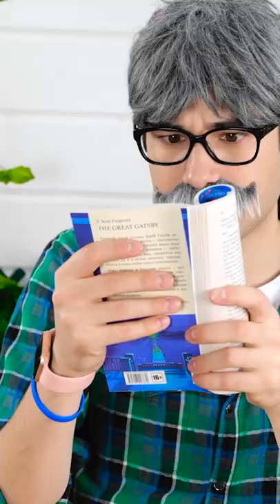BEST OF PARENTING HACKS || Smart DIY Parenting Ideas For Crafty Parents by 123 GO! Kevin